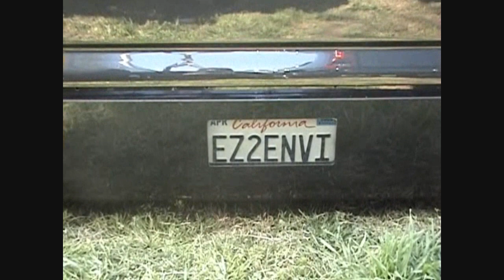Imperiouz @ Danger Zone 09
Imperiouz @ Danger Zone 2009